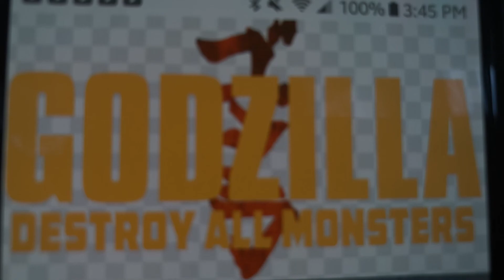Godzilla, Destroy All Monsters trailer